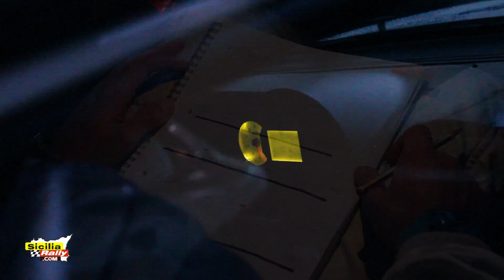G.Ancona - G.Ragona al 1° Racalmuto Rally Experience 2014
Gaspare Ancona e Gianfranco Ragona impegnati su Renault Clio RS nella P.S.2 del 1° Racalmuto Rally Experience 2014 © Una produzione di Peppe Natoli per - info 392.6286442